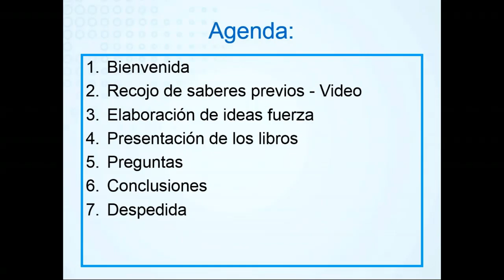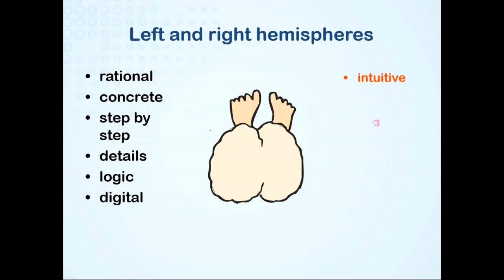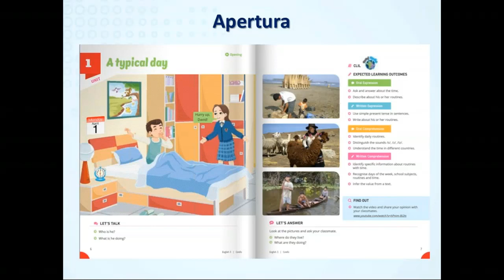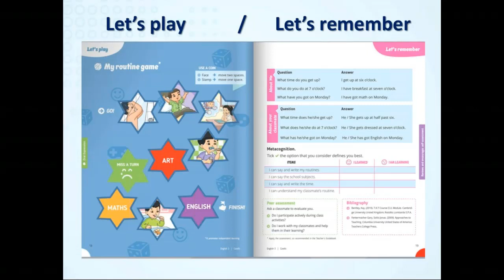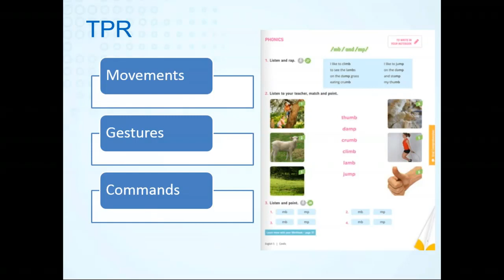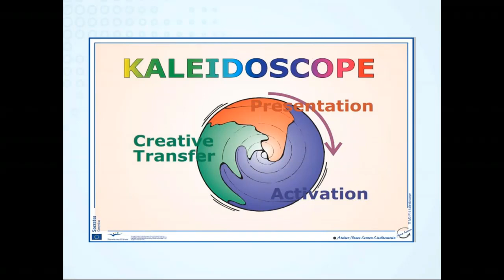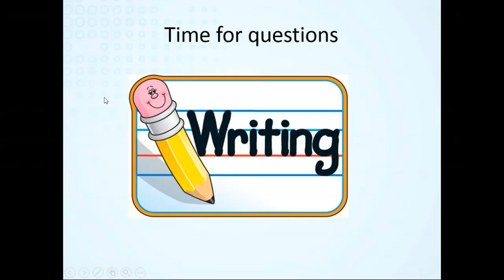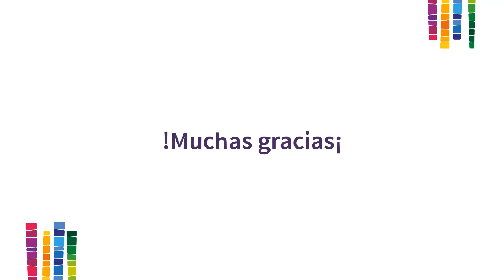Taller online de refuerzo - Módulo I - Diplomado en Enseñanza del Inglés activo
Taller online de refuerzo correspondiente al módulo 1 del Diplomado en Enseñanza del Inglés activo.